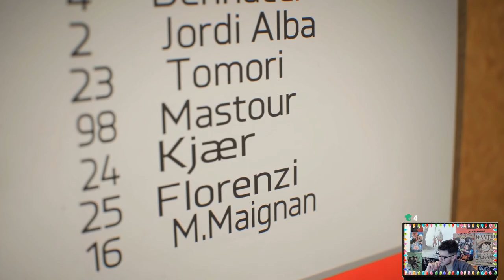HACHIM MASTOUR CAREER REBUILD PART #1